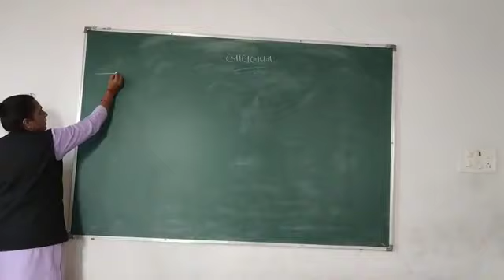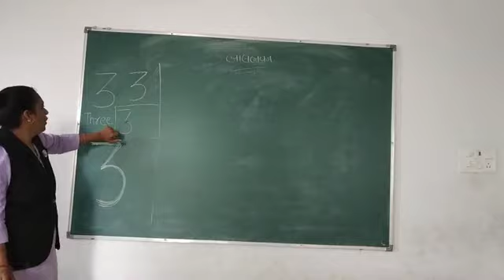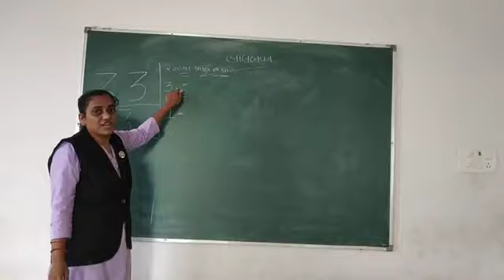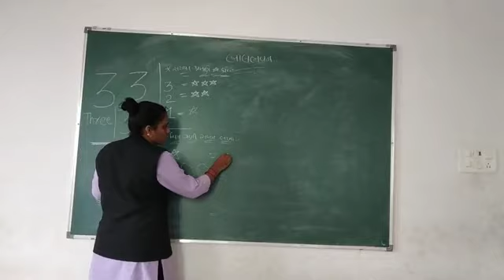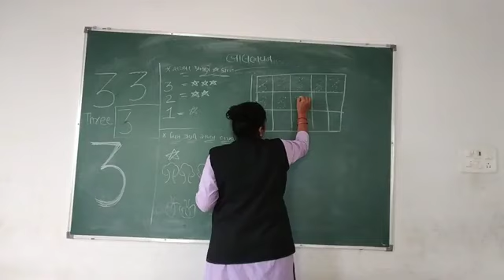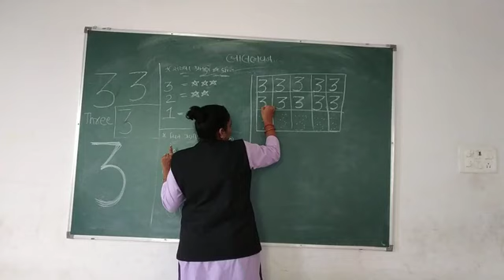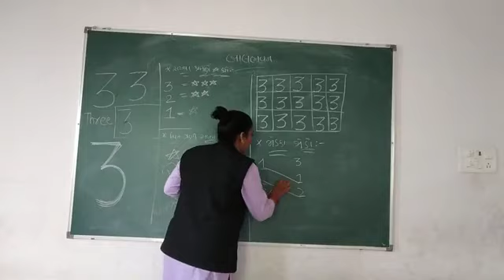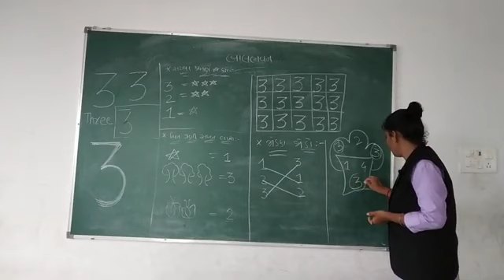બાલમંદિર અંકલેખન ૩360p